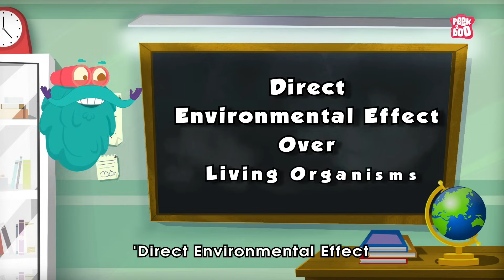Why Does Giraffe Have a Long Neck? | Theory Of Evolution | The Dr Binocs Show | Peekaboo Kidz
What Is Lamarckism? | Theory of Evolution | How Humans evolved? | Why Does Giraffe Have a Long Neck?

Hey kids, in this video, Dr Binocs will explain What Is Lamarckism? | The Dr Binocs Show | Peekaboo Kidz